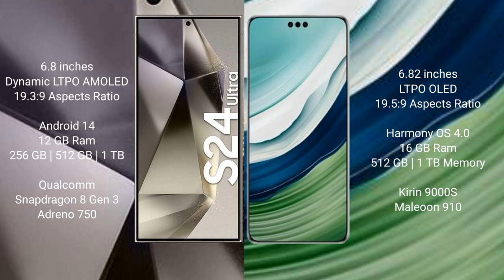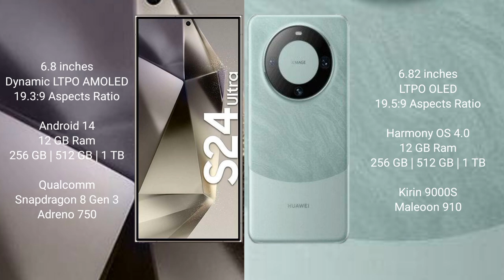Samsung Galaxy S24 Ultra vs Huawei Mate 60 Pro Plus vs Huawei Mate 60 Pro vs Huawei Mate 50 Pro